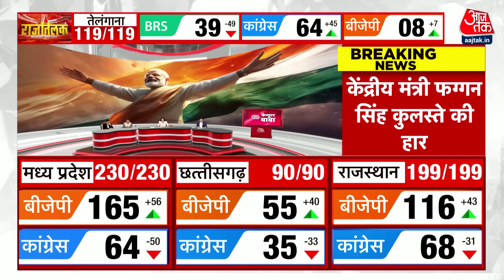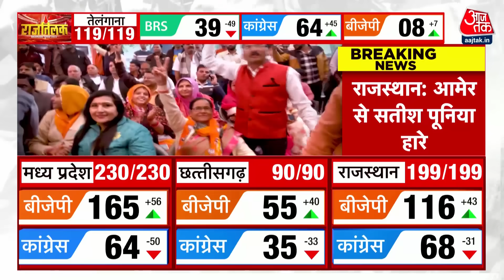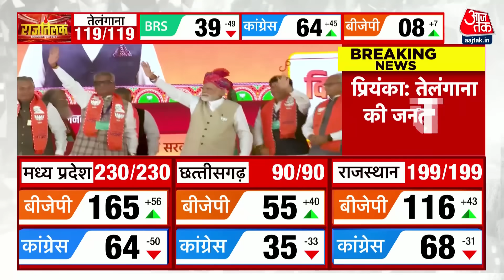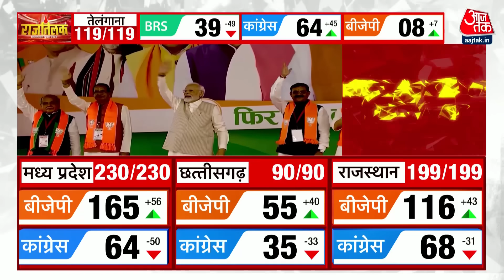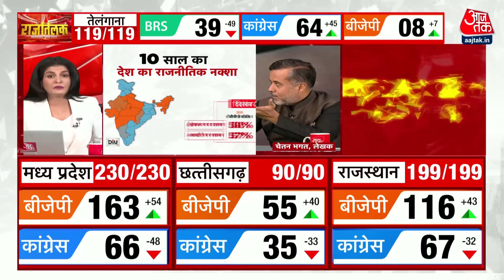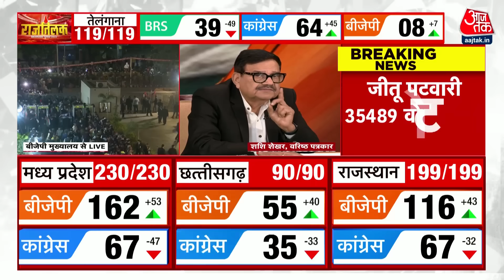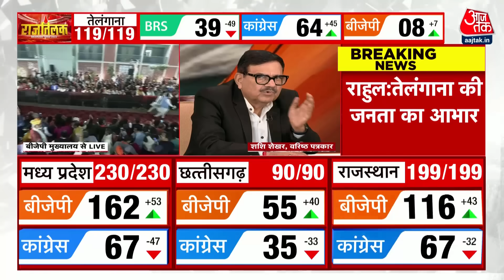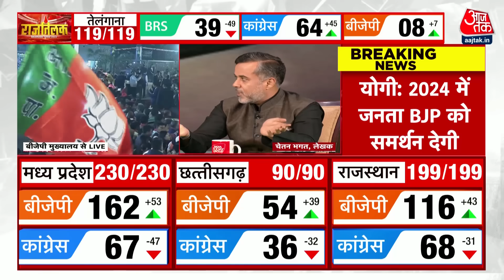Election Results 2023 Full Episode: PM Modi की गारंटी ने दम दिखा दिया? |Congress | Anjana Om Kashyap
मोदी का जादू चल गया, कांग्रेस की गारंटी पर मोदी की गारंटी भारी पडी। मध्य प्रदेश, राजस्थान और छत्तीसगढ़ की जनता ने बीजेपी को सत्ता थमा दी, मध्य प्रदेश में बीजेपी की वापसी हुई तो राजस्थान और छत्तीसगढ़ को बीजेपी ने कांग्रेस से छीन लिया. हिंदी बेल्ट के तीन राज्यों में य़े जीत मोदी के दम और विपक्ष के बेदम होने की गारंटी का संकेत है.